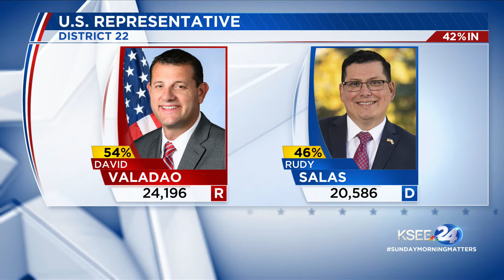Panel: Midterm Surprise! What was the biggest election night surprise locally and nationally?